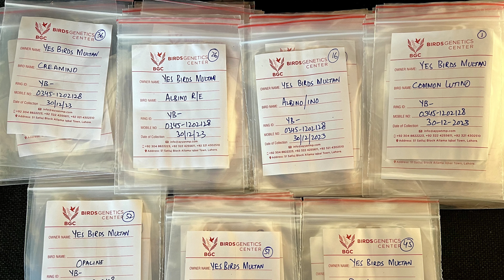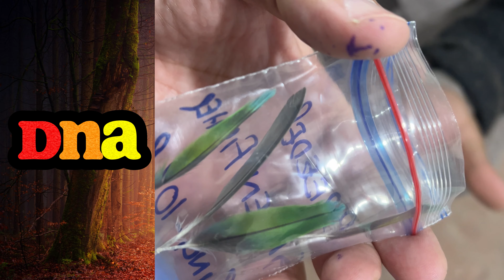Lovebird Male Female Difference | DNA | Ring | How to Hold a Lovebird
Awais  AA Birds Multan 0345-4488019
Yasir  YES Birds Multan  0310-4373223